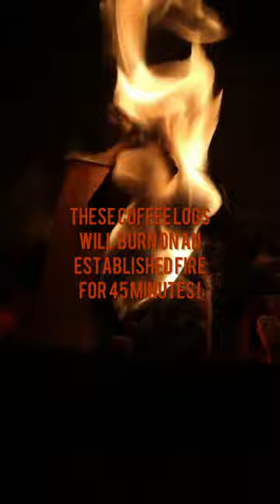DIY Coffee Log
Did you know that coffee burns 20% hotter than wood?

In Scotland it’s getting pure baltic the now, so it’s important to stay warm and get cozied up to our fireplaces.

This is an amazing way to help eliminate you’re coffee waste at home and help heat your house in the process! A win-win really. Follow along, so you can learn to make your own

DIY COFFEE LOGS!

What you’ll need:
-Used dried coffee
-wax (we use our left over wax from our candles!)
-Old caulking gun (easy to get from any tradesperson or even a large charity shop)
-pvc pipe
-wood
-power tools (a great place to rent or use these tools is by going to the @edinburghtoollibrary !)